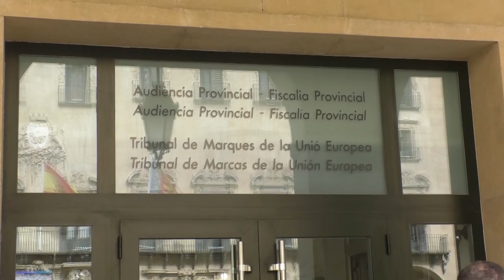La vista para componer el jurado del Caso Sala se retrasa hasta el martes 11 de abril